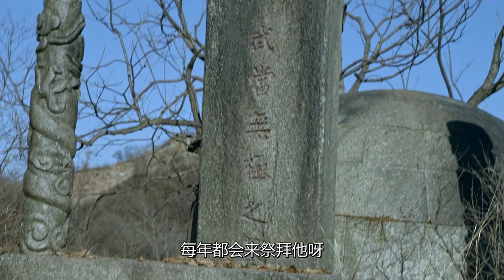功夫少年伪装渔夫，只为能报仇雪恨！在船上一打二丝毫不落下风！